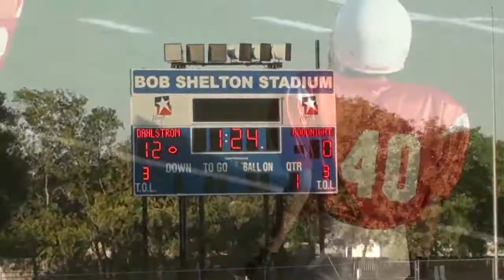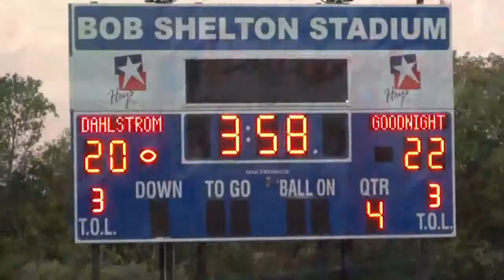Joey and the Warriors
Hayes County 7th graders take on San Marcos